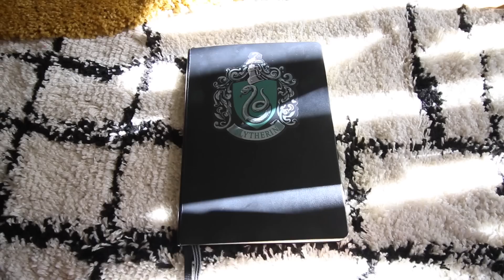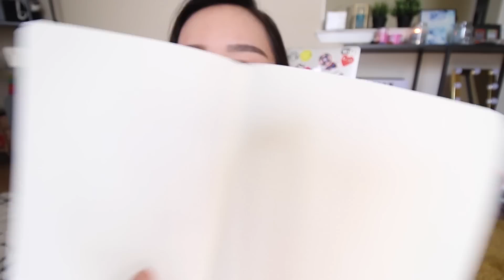和我一起寫手帳日記 ◇ PLAN WITH ME! | TheKellyYang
OK大家期待很久的影片終於來了!!! 手～～～帳～～～本!!!

為什麼等了這麼久才有手帳本的影片呢？實在是因為我也是正在學新記手帳方式的新手 我想要等我真的弄熟了上手了之後再跟大家好好分享
 我不是很想要只是拿在手上遠遠地給大家看（我相信這個應該不是大家想看的）

所以終於～在自己邊試邊修正方法三個月之後, 我終於可以來跟大家分享 目前我喜歡的記手帳方式:) 這次的拍攝其實超級克難 因為有一半以上的畫面會一直失焦...QQ 不過好險拍完的成品很滿意, 也希望這次的影片對大家有幫助囉!!!

這邊要先跟大家說聲抱歉 因為這次拍攝方式 有些畫面會有一點點小模糊 希望大家不要介意～

p.s.看完影片留個言給我吧！！！不要逃走

我的筆記本：Leuchtturm1917 Medium Size Hardcover A5 Notebook - Dotted Pages - Black（很多Bullet Journal影片都推薦這本）

寫標題的很像毛筆的字：Pentel Fude Touch Sign Pen, Black, Felt Pen Like Brush Stroke (SES15C-A)

一般寫字的筆：Sakura 30061 3-Piece Pigma Micron Blister Card Ink Pen Set, Black
(0.1我覺得太細, 0.5太粗, 只想要買一支筆的話, 其實買0.3就好～ 我覺得最適合 太粗的話寫中文一定會糊在一起)

If you wanna share your life with me, use showkelly on INSTAGRAM to show me the pictures. CAN'T WAIT!

→微信公众号: 搜尋TheKellyYang

Hi it's Kelly Yang aka TheKellyYang. I post lifestyle videos, hauls and makeup tutorials on my YouTube channel. Check out my Instagram for more pictures of my daily life.